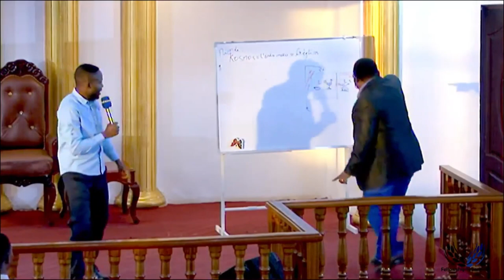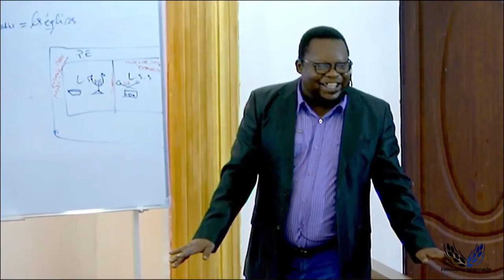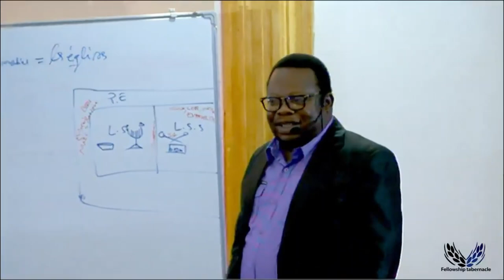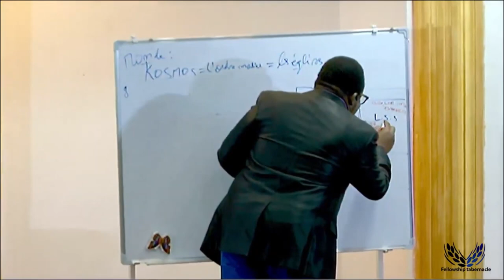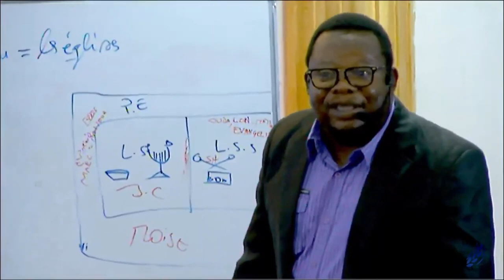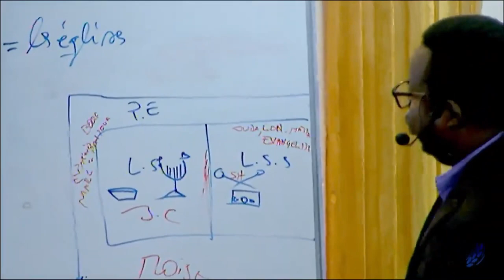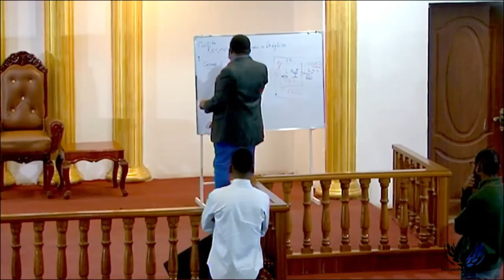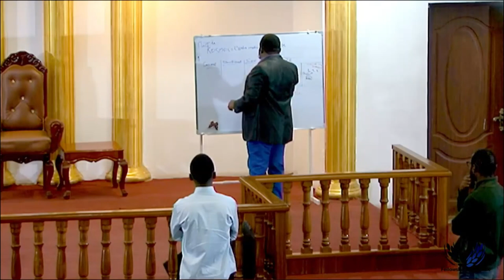LE RENOUVELLEMENT DE L'ENTENDEMENT 9_ PAST. RACHETE OMEONGA_ LE 09.06.2023.